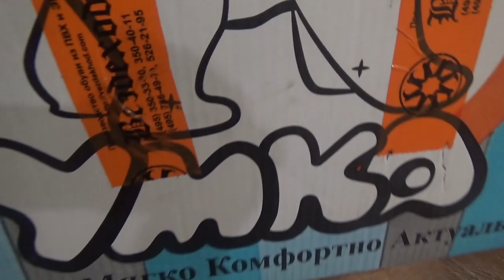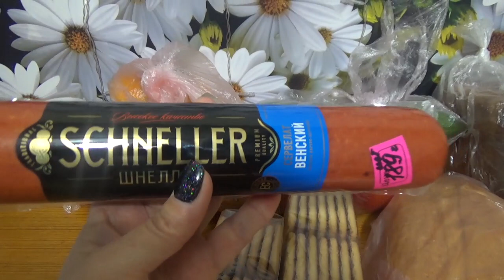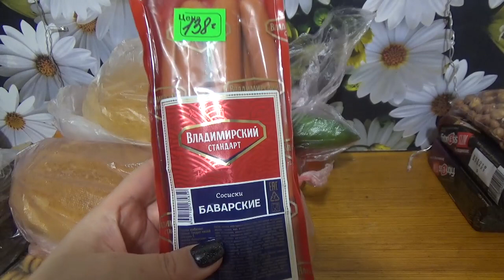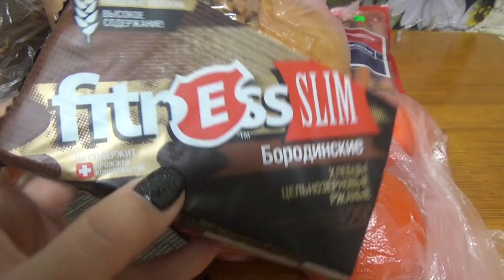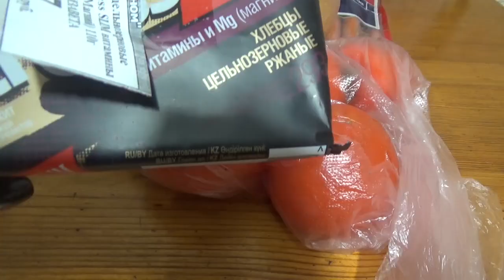Жизнь в деревне. Покупки, посылка и другое...